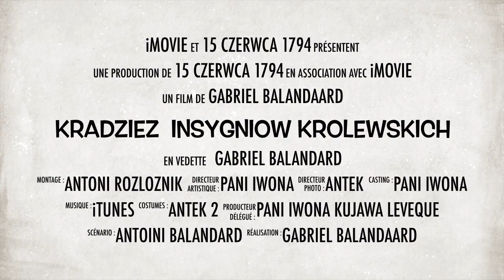PN4 - Świat - Praca 24 - Kradzież Insygniów